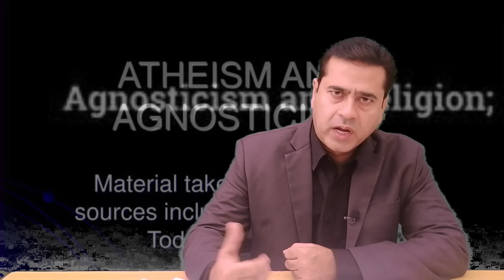Mr Simpson cartoons' reality | Imran Khan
There is a myth circulates that Mr. Simpson cartoons are continuously predicting the future happenings accurately. Is this a propaganda or reality? For this Mr. Imran Khan senior journalist did a detail exploration not only of cartoons and their predictions but also about filmmakers behind the scenes.